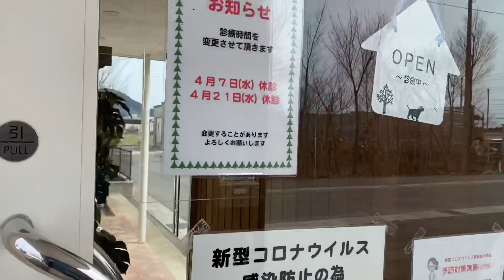盛りだくさんな日